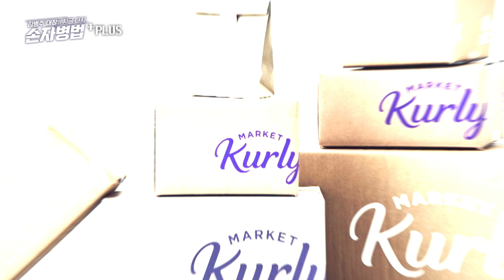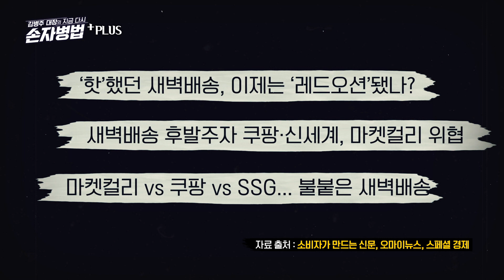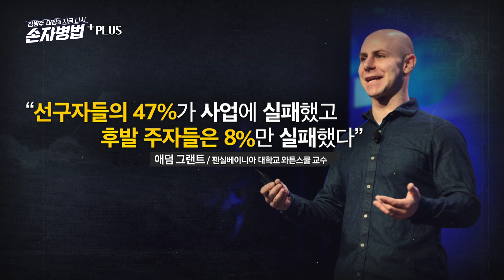[김병주 대장의 지금 다시 손자병법] 누적적자 600억 원, 어떤 기업의 딜레마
퍼스트무버, 먼저 시장에 진입한 기업들은 과연 유리하기만 할까?
퍼스트무버의 장점은 무엇이고, 선점기업 필패론은 어떤 내용인지 알아본다.